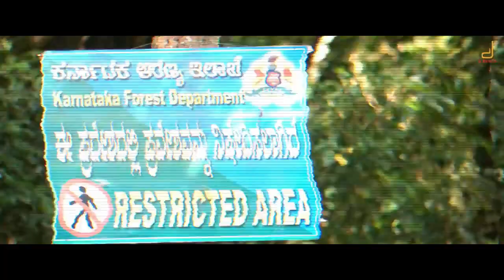Navarathna Kannada Movie 1st day Total Worldwide Box Office Collection